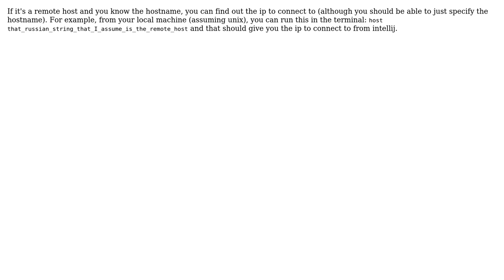How to connect to PostgreSQL remotely? (2 Solutions!!)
How to connect to PostgreSQL remotely?

With thanks & praise to God, and with thanks to the many people who have made this project possible! | Content (except music & images) licensed under CC BY-SA | Music | Images & others | With thanks to user Thanos user Dmitry user Abzal Kalimbetov and the Stack Exchange Network Trademarks are property of their respective owners. You are responsible for your own actions.